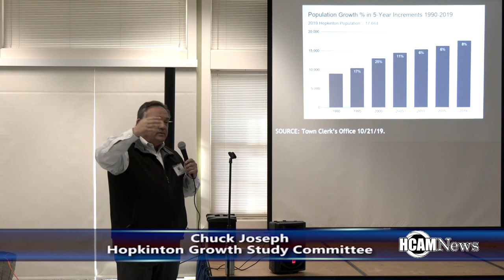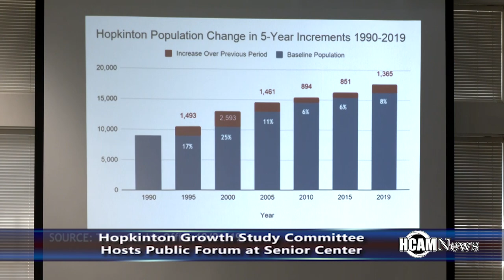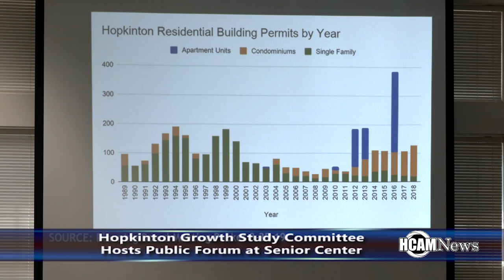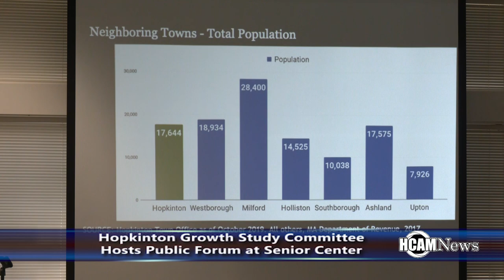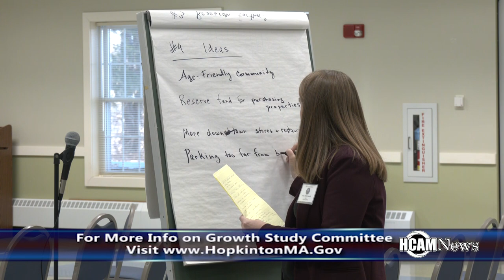Hopkinton Growth Study Committee Hosts 2nd Public Forum